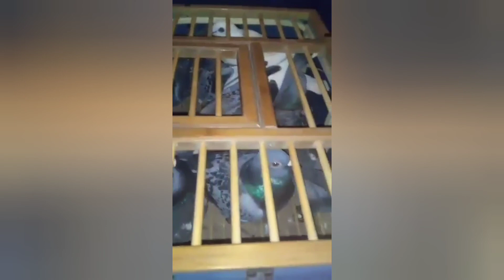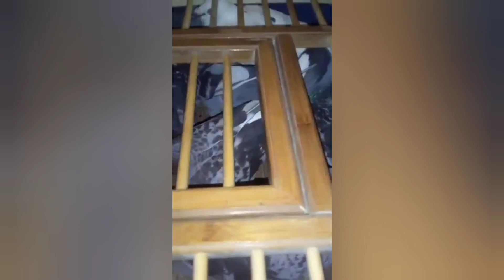ugly birds natin tumatagos sa ulan bwahaha🤣